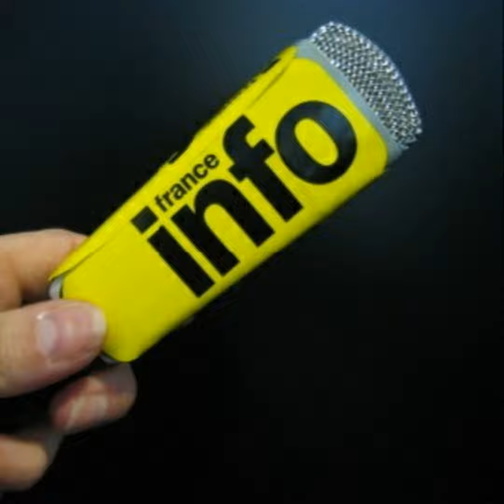Recettes saines et délicieuses pour les repas rapides en semaine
Voici quelques recettes saines et délicieuses pour les repas rapides en semaine :

1. Salade de quinoa aux légumes : Faites cuire du quinoa selon les instructions sur l'emballage. Mélangez-le avec des légumes frais coupés en dés tels que des concombres, des tomates, des poivrons et des oignons. Ajoutez des herbes fraîches comme de la coriandre ou du persil, et assaisonnez avec du jus de citron, de l'huile d'olive, du sel et du poivre.

2. Wrap de poulet grillé : Faites griller des morceaux de poulet assaisonnés avec du sel, du poivre et des épices de votre choix. Étalez de la mayonnaise légère sur une tortilla de blé entier, puis ajoutez du poulet grillé, des légumes frais comme des feuilles de laitue, des tomates et des avocats tranchés. Enroulez le tout et dégustez.

3. Bol de burrito aux légumes : Faites cuire du riz brun selon les instructions sur l'emballage. Dans une poêle, faites revenir des légumes coupés en dés tels que des poivrons, des oignons, des courgettes et des champignons avec des épices mexicaines. Ajoutez du riz cuit et mélangez bien. Servez avec des haricots noirs, de la salsa, de la crème sure légère et du guacamole.

4. Soupe aux lentilles et aux légumes : Faites cuire des lentilles dans un bouillon de légumes jusqu'à ce qu'elles soient tendres. Ajoutez des légumes coupés en dés comme des carottes, des céleris, des oignons et des épinards. Assaisonnez avec des épices telles que le cumin, le curcuma et le paprika. Laissez mijoter jusqu'à ce que les légumes soient cuits. Servez avec du pain complet.

5. Salade de poulet aux fruits : Mélangez des morceaux de poulet cuit avec des fruits frais comme de l'ananas, des fraises, des raisins et des mandarines. Ajoutez des légumes verts tels que de la laitue, des épinards ou de la roquette. Assaisonnez avec une vinaigrette légère à base de jus de citron, de miel, de moutarde et d'huile d'olive.

Ces recettes sont rapides à préparer et vous offriront des repas sains et savoureux en semaine. N'hésitez pas à les personnaliser en fonction de vos goûts et de ce que vous avez dans votre réfrigérateur.